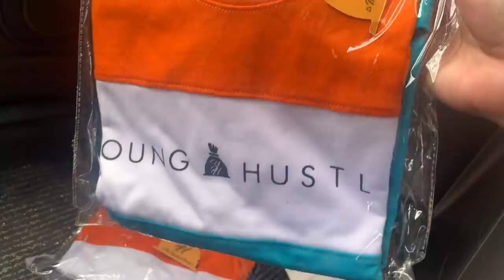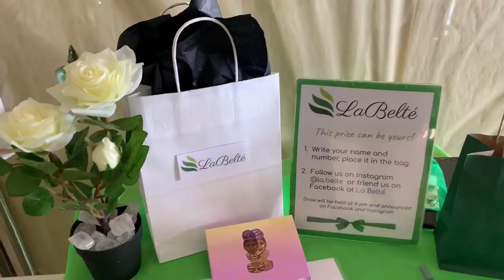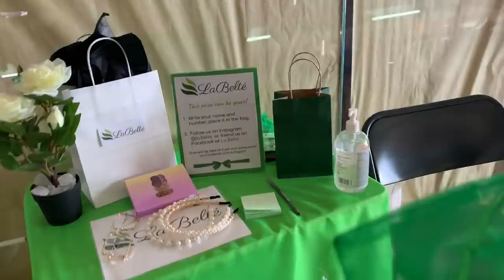Happy Anguilla Day! Shop with me vlog during Anguilla Day Weekend! Mini Try-on haul! Fashion in AxA!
H A P P Y   A N G U I L L A   D A Y !

I hope you enjoy this super fun vlog of me going around to some of the top stores in Anguilla this holiday weekend! I really LOVE TO SHOP OMG!
I fell head-over-heels in love with so many items! I even bought a couple of them.

Anguilla, my island paradise, celebrates 54 years of separation from the commonwealth of St. Kitts, Nevis & Anguilla!  Cheers to rainbow city, Anguilla!